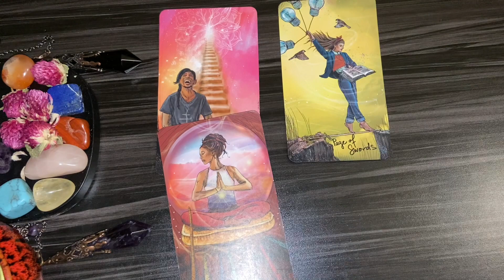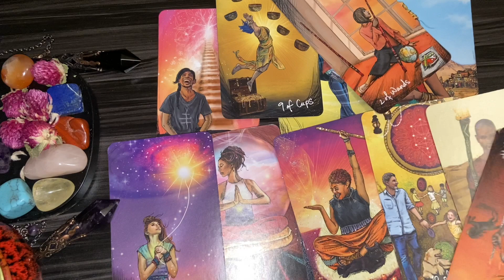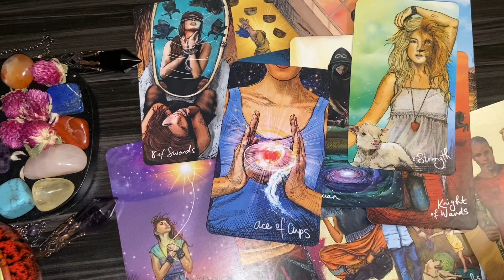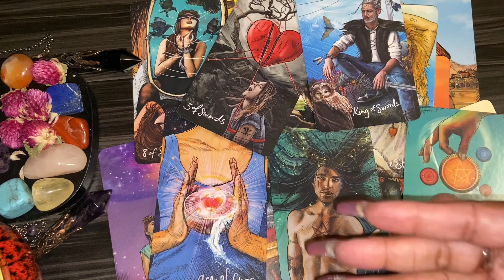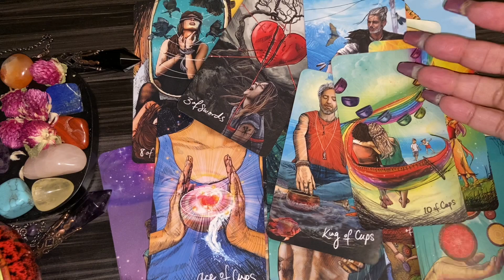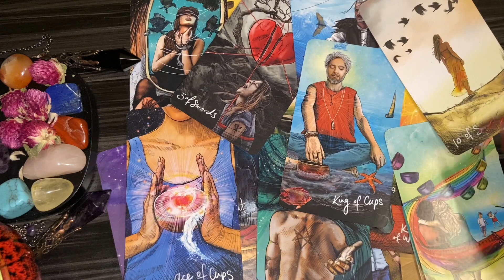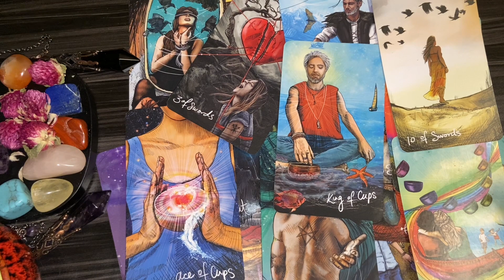BTS Jungkook Current Health &Energy Tarot Reading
Hi Everyone hope you enjoy the reading of jungkook
✨please submit your requests on who you like to do a reading about via email 🔮